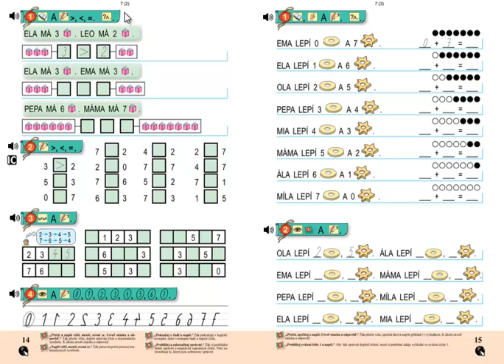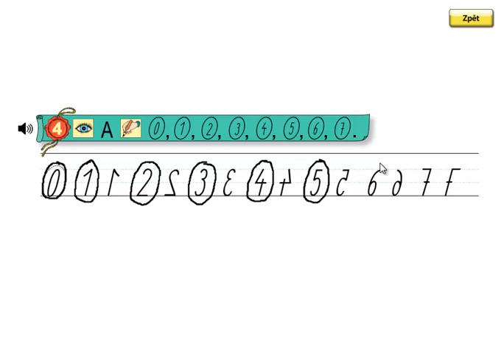Matýskova matematika 2.díl, strana 14, cvičení 4